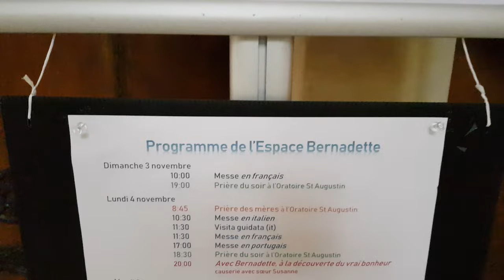Keajaiban jasad utuh ratusan tahun meninggal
keajaiban luar biasa untuk jasad santa bernadette sudah lebih dari 140 tahun meninggal. digali untuk yang keempat kalinya pada tanggal 28 april 1925, pada saat penggalian disaksikan dan diteliti oleh Dr.Talon seorang dokter ahli bedah, namun otot - otot dan rangkanya masih sempurna. jasad santa bernadette masih bisa dilihat dan  dikunjungi di kapel St. Gildard di nevers prancis. mustahil bagi manusia, namun tidak ada yang mustahil bagi Tuhan, amin.